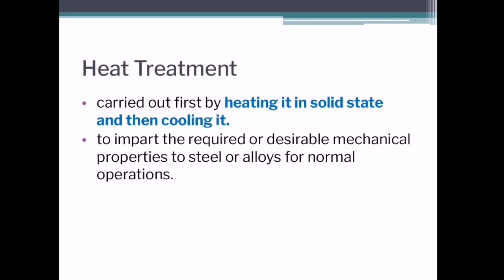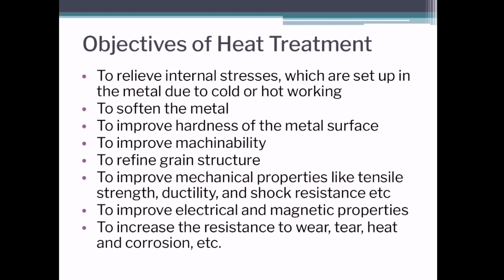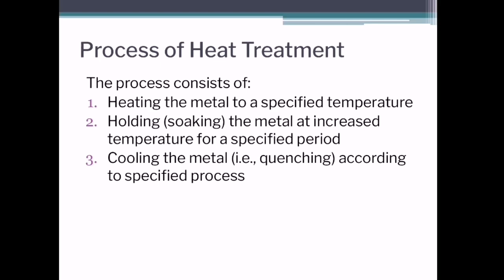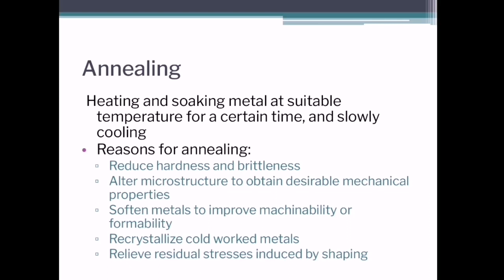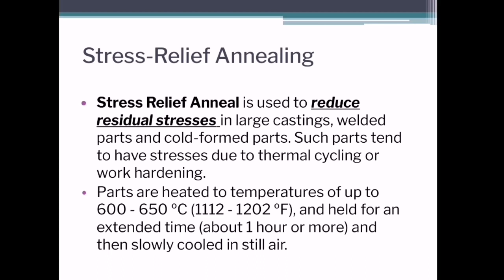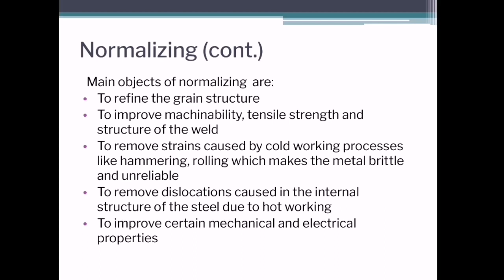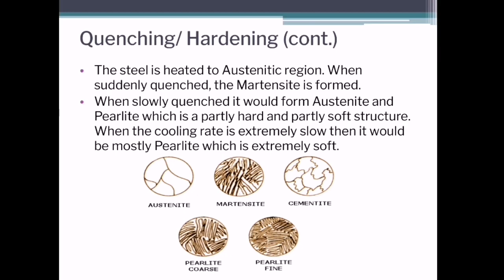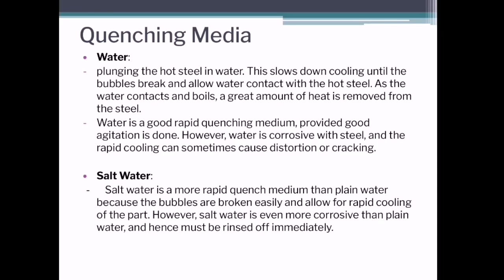DJJ30113 CHAPTER 6 PART 4 HEAT TREATMENT